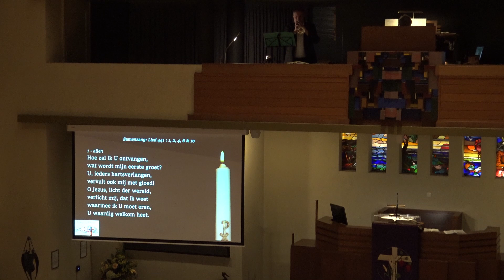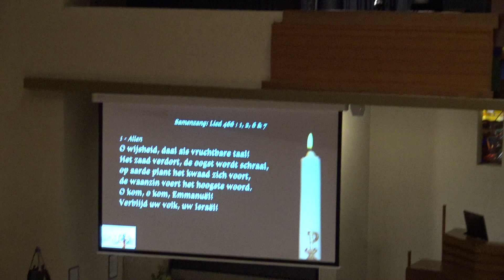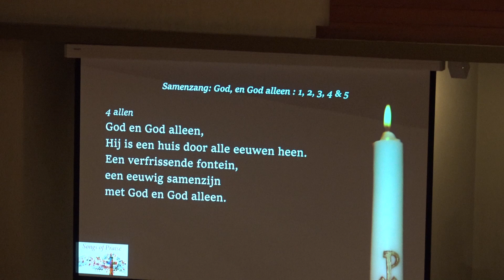3e songs of praise 10 december 2023 deel 1movie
Op 10 december 2023 werd alweer de 3e Songs of Praise gehouden met op het orgel Jelle de Jong, Sydo van der Bijl - trompet, Ilse Terpstra dwarsfluit en zang en op de vleugel Ronald Postema.

Een gevarieerd aanbod van mooie liederen. Adventstijd, op weg naar Kerst.
Geniet van deze Songs of Praise.